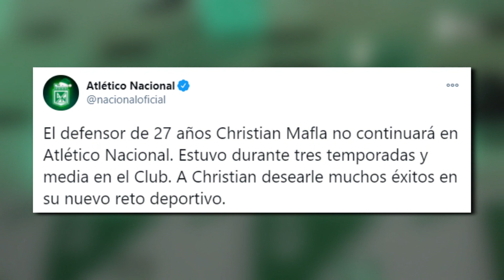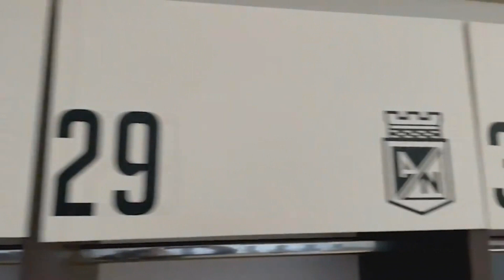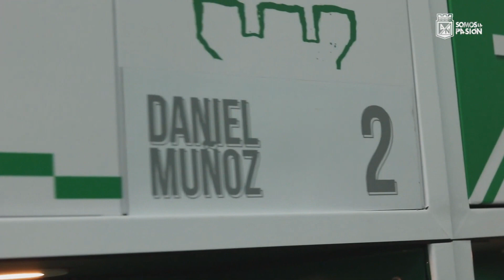✅💥 Fichajes, Salidas y Rumores de Atlético Nacional 2021(Actualizado)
✅💥 Fichajes, Salidas y Rumores de Atlético Nacional 2021(Completo)

TAGS (Ignorar)